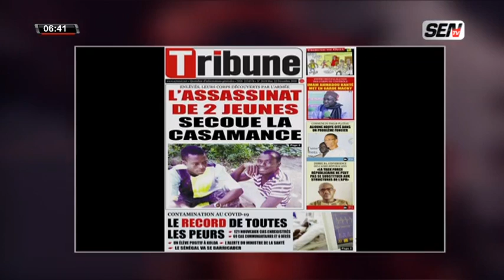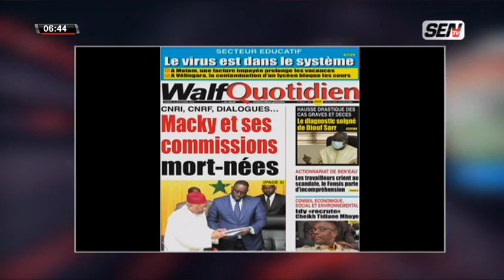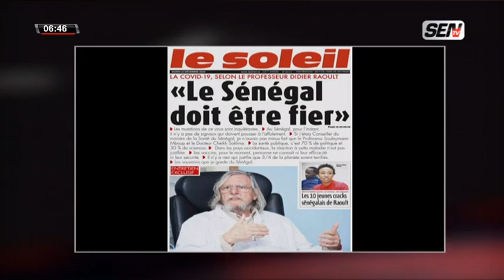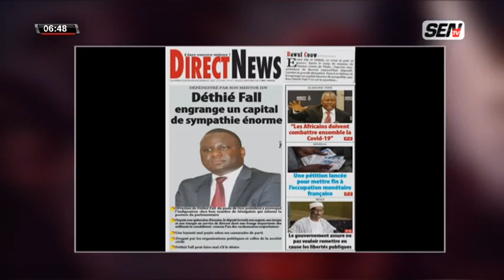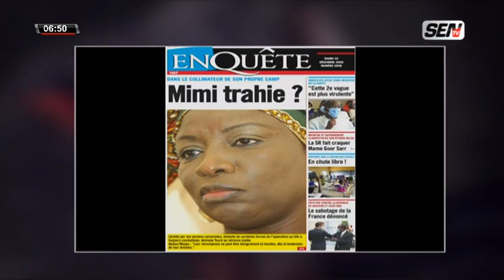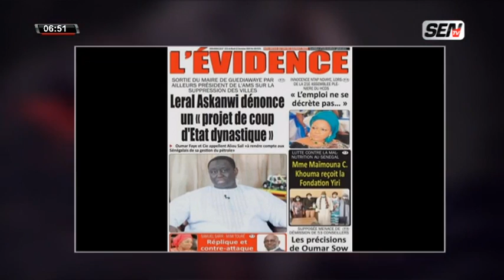La revue des titres avec Fabrice Fabrice Nguéma du mardi 22 Décembre 2020